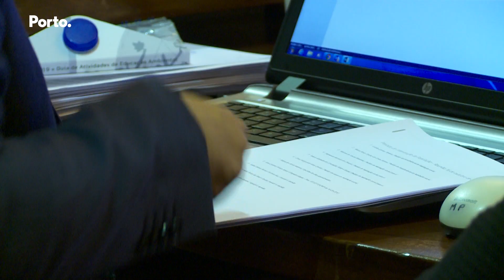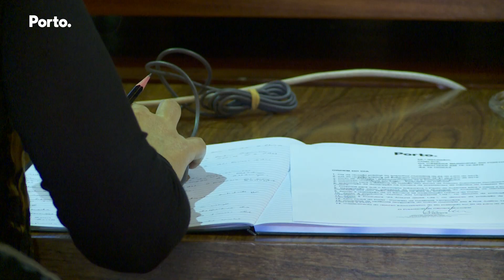Executivo aprova pacto dos autarcas para o clima e energia